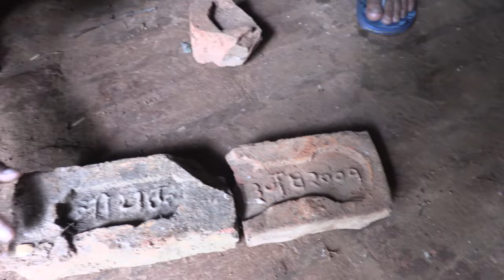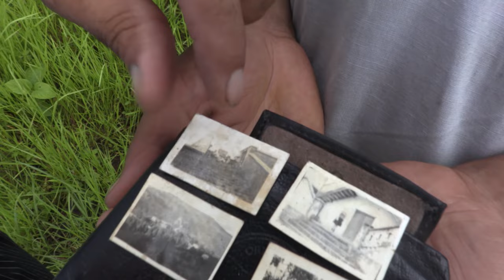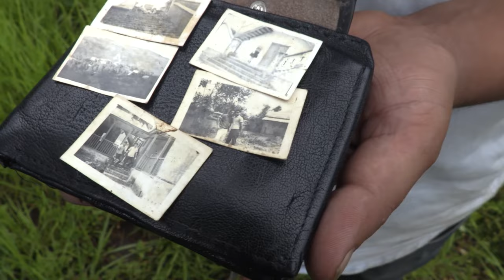Aargali Darbar/ The Most Historical place at अर्गली दरवार in The Nepal, By Ishwar Nepal " Suprime"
Palpa Aargali Darbar is a Historical Place in Nepal, Need to Re-Construction this Darbar .and in This Video about in Aargali Drbar is Frist Time in the Youtube. Please like,comments,share and subscribe if you like this video..